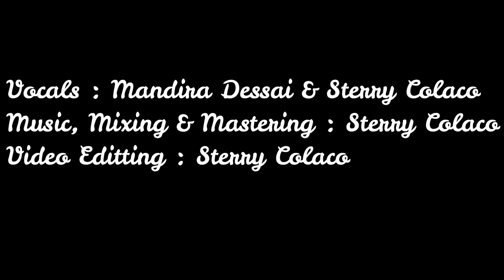Konkani & English Mashup | Medley | Love Mashup | 2022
This is a mashup of Konkani and English song (Cover by "ROYAL NOTES" band)

Original song credits :
Mog Sasnacho by Alison Gonsalves & Ancy Gonsalves
You're still the one by Shania Twain
Ravya Sangathan by Maven Fernandes

Location Courtesy : Whispering Mud Resort
Cinematography : Vishal Bhat
Vocals : Mandira Dessai & Sterry Colaco
Music, mixing & Mastering : Sterry Colaco
Video editting : Sterry Colaco